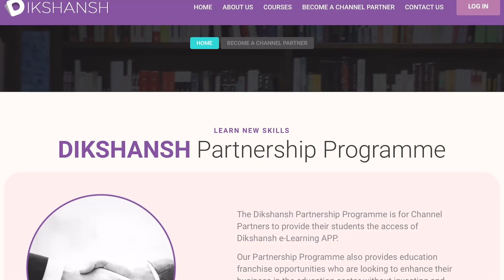इस जिले में एक साथ इतने शिक्षकों की छुट्टी हुई निरस्त...जाने कौन सी बड़ी वजह...?